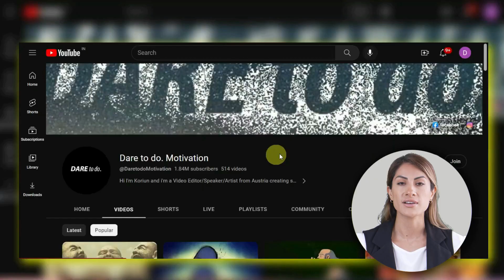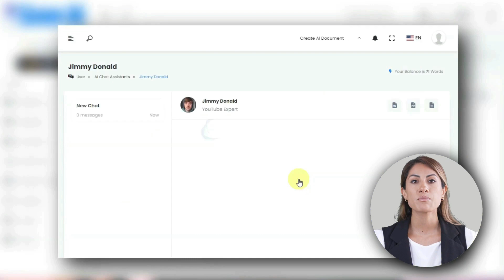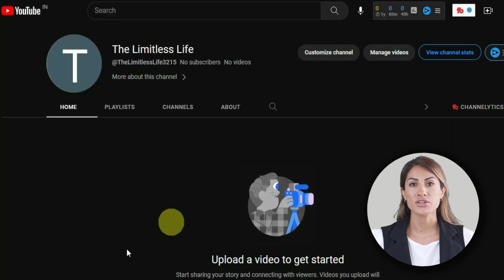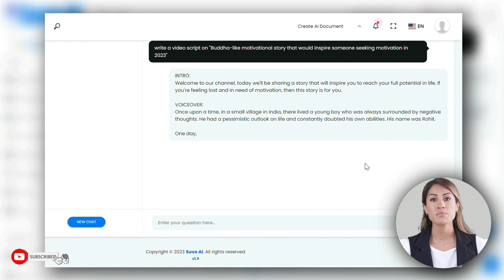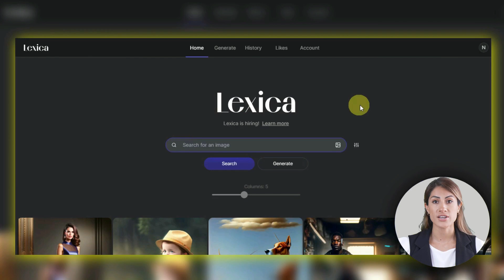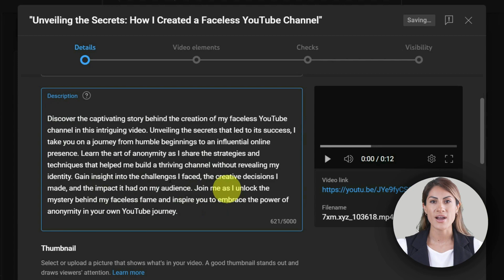How I Made a Faceless YouTube Channel USING ONLY FREE AI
Today I will Show You, How I Made a Faceless YouTube Channel USING ONLY FREE AI